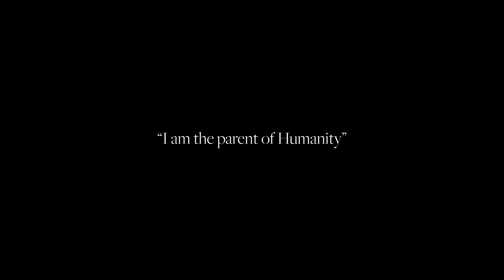Myth about Being Black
On our travels, we meet Lacey, who describes what it was like growing up a black woman in America.